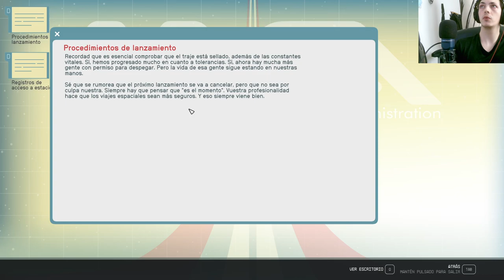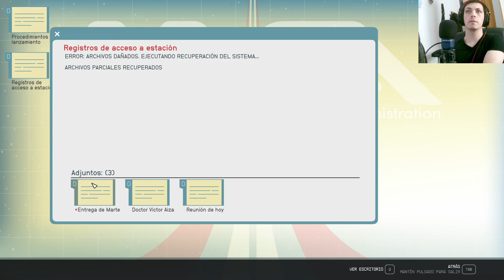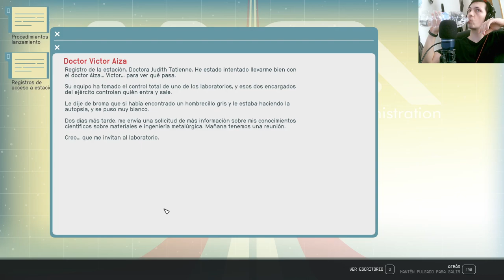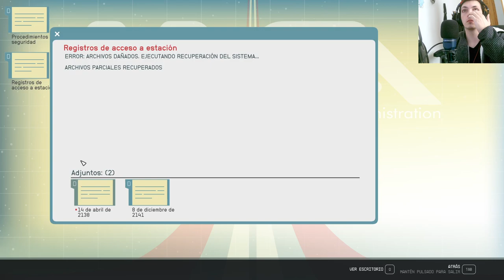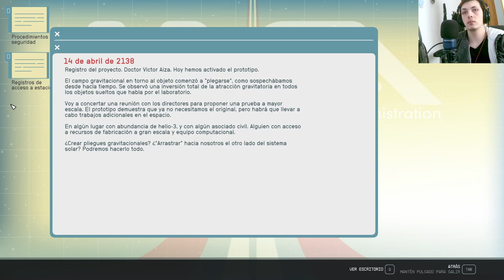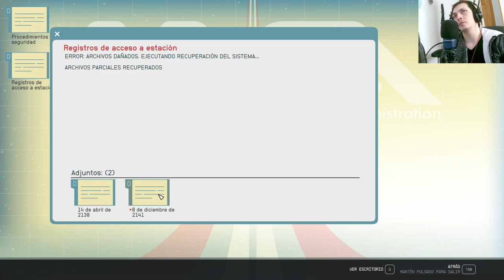🚀✨¡Explorando el Universo! 🌌🛸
¡Únete a nuestra emocionante serie sobre Starfield y adéntrate en lo desconocido! En "Vamos a la base de la NASA", te llevaremos en un viaje intergaláctico lleno de misterios y descubrimientos. Prepárate para sumergirte en la próxima gran aventura espacial mientras exploramos los rincones más profundos del cosmos. Desde planetas exóticos hasta encuentros con extraterrestres, cada episodio te dejará ansioso por más. 🌠👽🚀